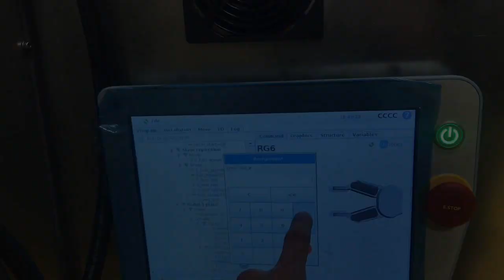Servi-tech presents: Easy Deployment with Universal Robots 2